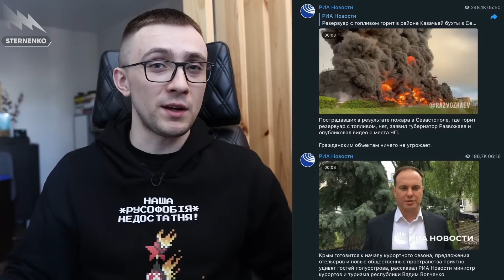ТОЧНИЙ УДАР ПО НАФТОБАЗІ У СЕВАСТОПОЛІ!